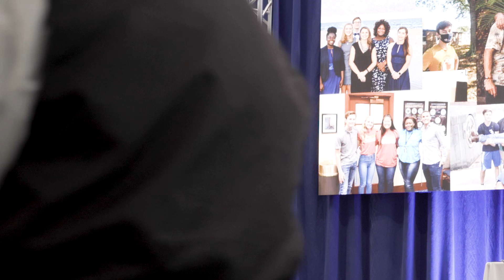Presentation of Learning: Noah Haney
As a senior in the Bonner Service Scholar program at Christopher Newport University, you have the opportunity to share your story of growth and what you learned in the program. Listen to Noah Haney as he shares his message of engaging in his community.